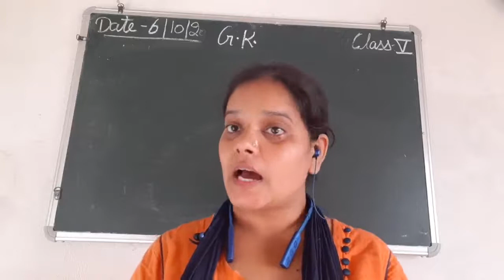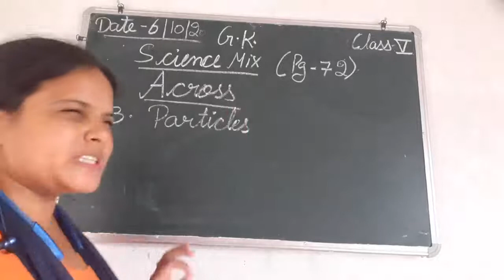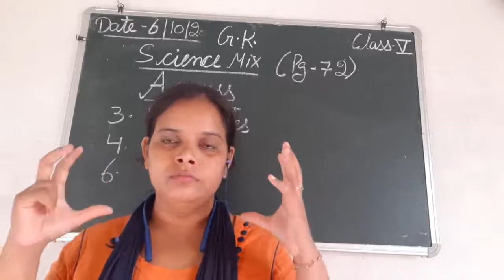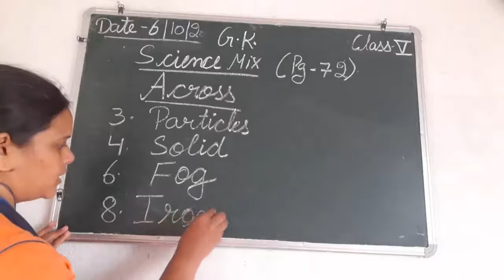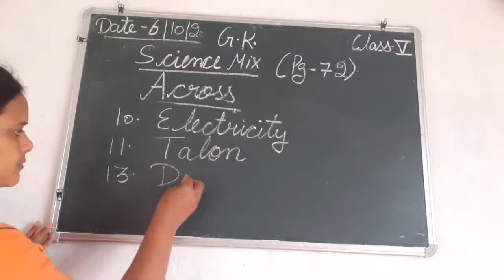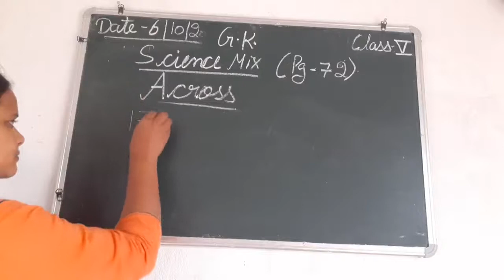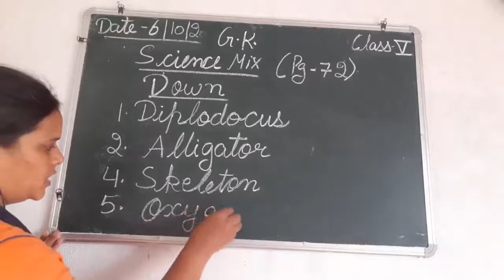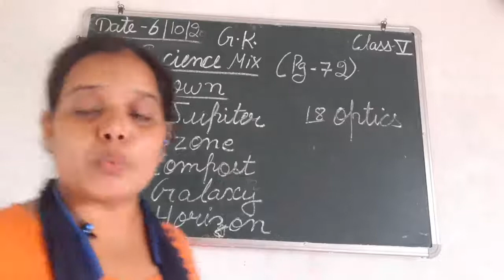Class V General Knowledge 06 10 2020 by Ms Anchal Singh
Class V General Knowledge 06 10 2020 by Ms Anchal Singh , Unit II